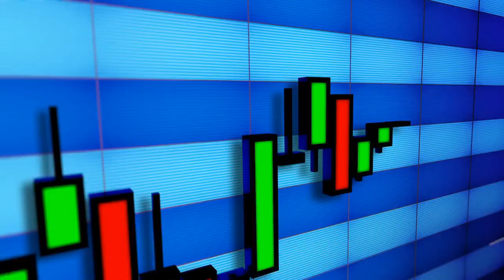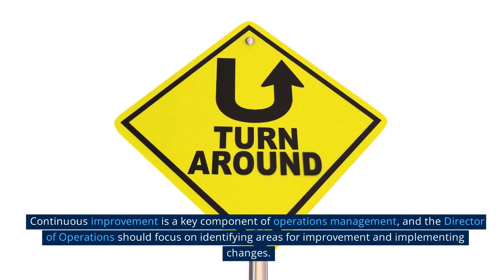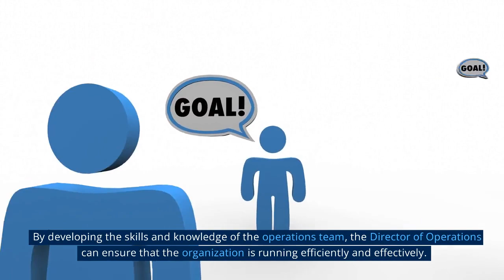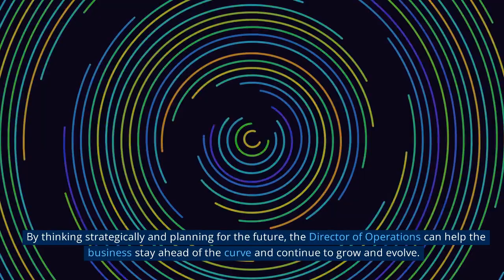What The Day Of A Director Of Operations Should Be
In this video, we'll be discussing what the day of a director of operations should be. This is an important position within a company, and if you're looking to scale your business, then you need to find a director of operations who can help you do that.

We delve into the day-to-day life of a Director of Operations, the unsung hero behind every thriving organization. Discover 5 practical tips that every business founder needs to know, from mastering key performance indicators to future-proofing your operations. This video is a must-watch for ambitious entrepreneurs and business leaders looking to streamline their operations and drive their business forward. 👍📈🚀